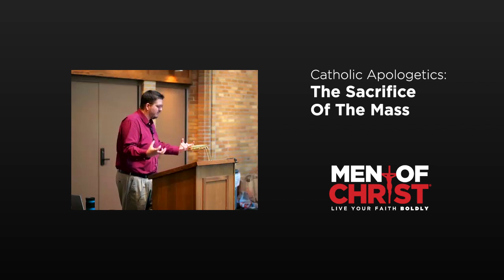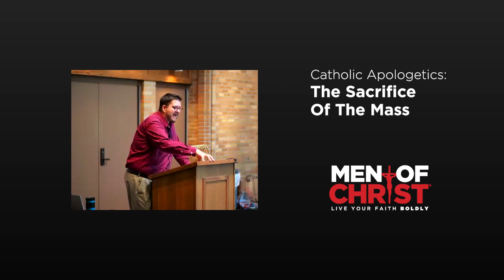The Sacrifice of the Mass